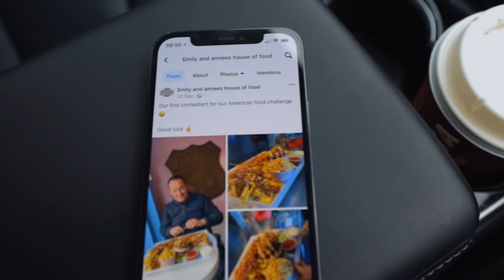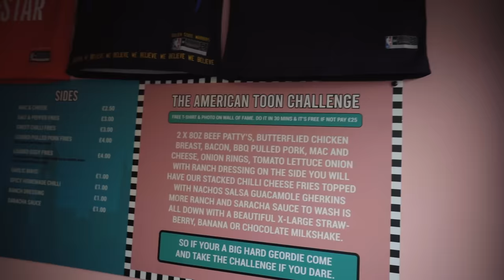THE WALL OF FAME HERE HAS BEEN EMPTY FOR MONTHS | THE 'AMERICAN TOON' CHALLENGE | BeardMeatsFood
This one is tough...just thirty minutes to finish a 40oz burger, 4lb of fries topped with chilli, onion rings, nachos and pickles, a bowl of mac 'n cheese, and a litre of milkshake...

Do it and the £25 meal is yours for free, you get a spot on the so far empty wall of fame and a basketball jersey...for some reason...

MY PODCAST:

@BreakingBreadPD - A good old fashioned chin wag with my co-host Josh Gudgeon, in a studio so plush it makes it look like we know what we're doing.

Credit to my mate FLORIAN HAACK for the incredible SF2 metal outro!